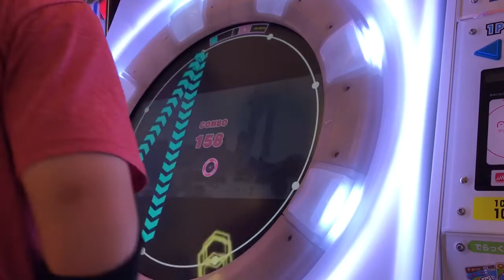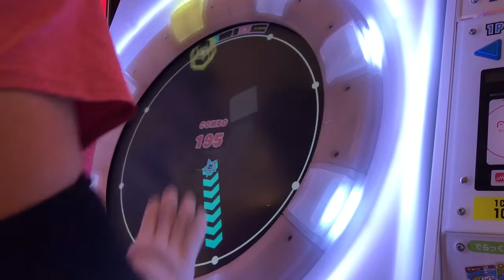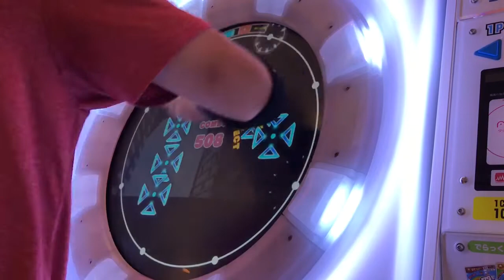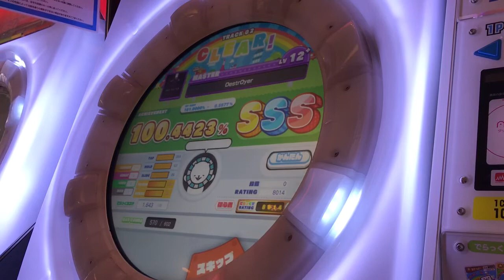【片腕】Destr0yer でらっくす譜面 MASTER SSS【maimaiでらっくす】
player:Pet*H07 | ガラクタの筋肉痛は1週間取れませんでした